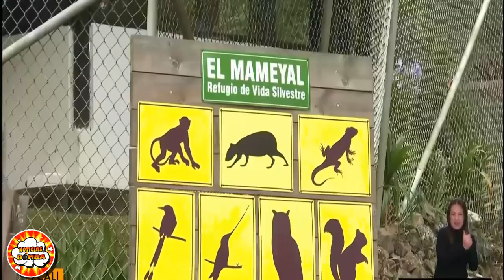"NUEVAS PRUEBAS" ESTO DECIA LA CARTA QUE DEJO ✚ CASO LUZ *MERY TRISTAN*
"NOS VAMOS LOS DOS" Fiscalia Recopila NUEVAS EVIDENCIAS✚ CASO LUZ *MERY TRISTAN* NO ALCANZO A EJECUTAR SU "MACABRO PLAN"